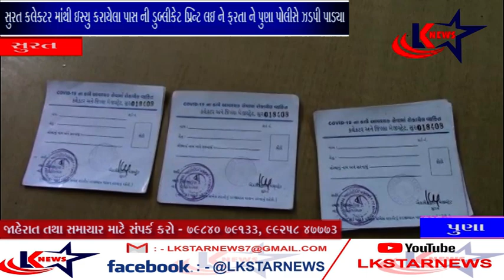સુરત : પુણા - ખોટા દસ્તાવેજ LKSTARNEWS#